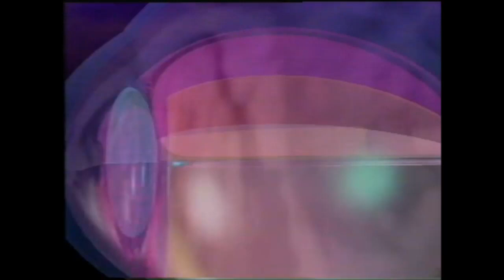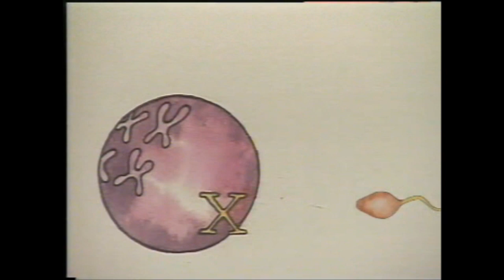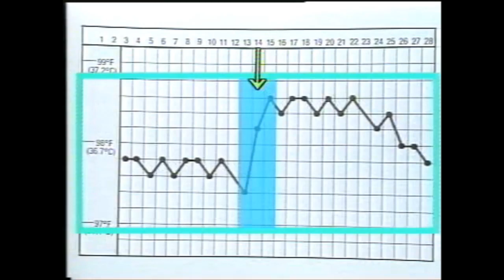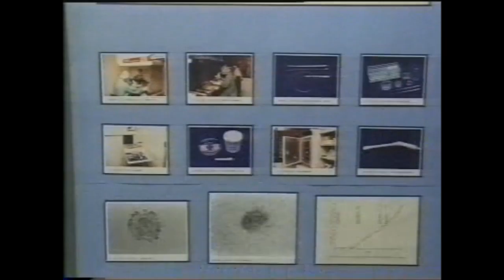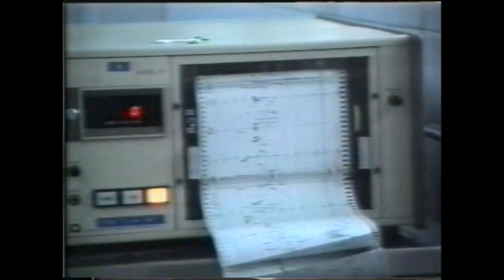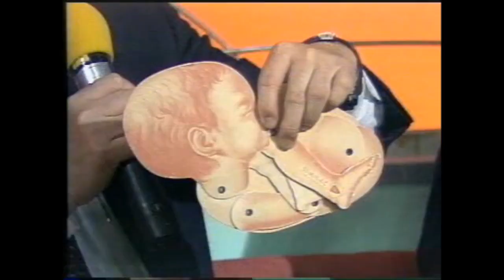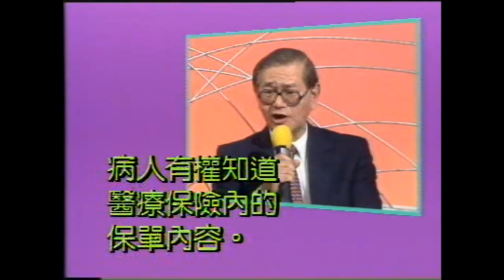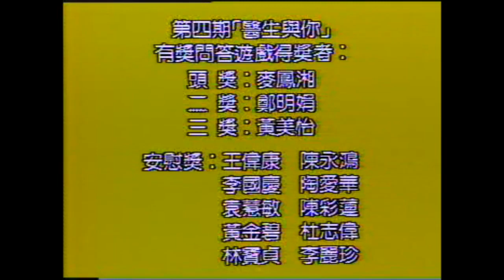醫生與你(1994):快樂的期待人工受孕